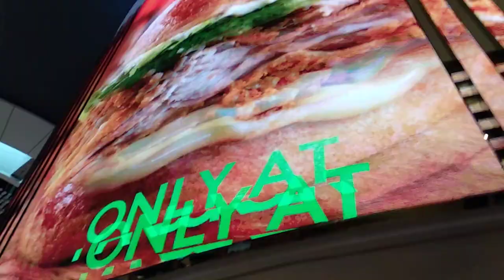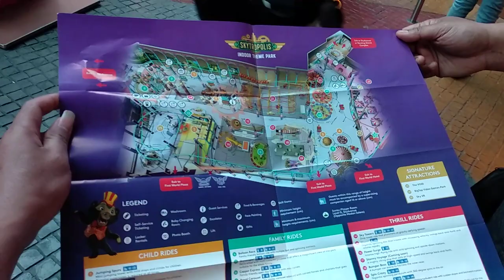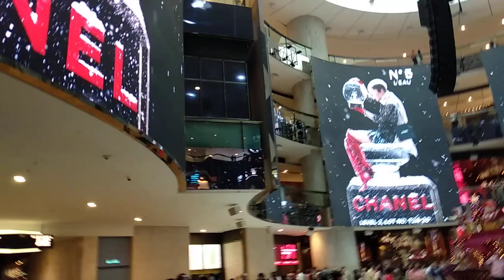Liburan ke GENTING SKY AVENUE MALAYSIA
SKY AVENUE MALAYSIA - Penampakan Banyaknya Wahana Permainan di Genting Sky Avenue Malaysia